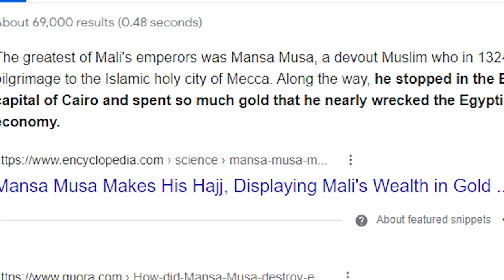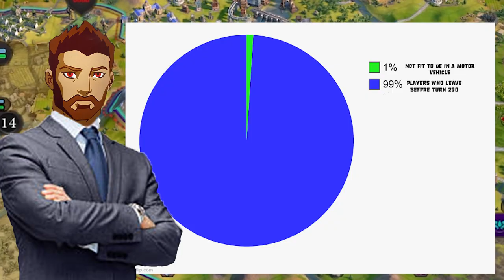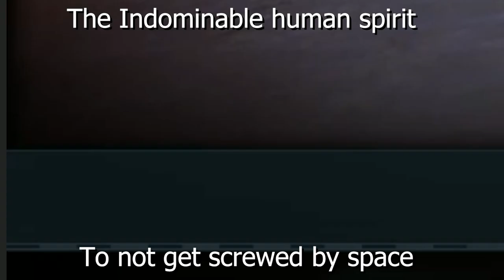Nuclear Armageddon in 11 minutes | Civilization 6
Hello gents, Today I play as the great Indian nation, in Sid Meier's Civilisation 6, and I fire Cryptic nuclear weapons at weak little nations, like Julius Caesar (Don't worry its legal, I made the rules), a shorter video this time around, wanted it to be done in a month, but I also like to play War Thunder.

Videos used:
Down your Throat (Eltorro64Rus) (Seriously watch this guy)

Other Social's:
Main Channel: @CrypticHD
Second Channel: @cryp2ic853
Z Mans Channel: @direct8036

If FIFA Quatar was in Civ I would fire nukes at them, nukes and sand equals glass (instant glass glitch, use it before its nerfed), sell the glass and the use the money to buy Uranium (perpetual motion amiright), I am the God of War gents, like the game, except instead of 2 puny kniffies, I use over 2 nuclear weaponry (MrBeast said its cool).

Anyone else excited for the Leader Pack, you got Lincoln, but you don’t got me (VEDY ANGY), one day gents, I will rule New Zealand with an Iron fist, and then I will invade Australia and then I will be in a Civilization game (good plan no?).

You may know me as CrypticHD, but my new names now Cryptic, because I am literally Cryptic, (based), do you like me firing nukes?, if you do you’d like the video where I tried to beat Fallout 4 with a Fat man.

Hey man spare a sub?, its for me, so I can make more videos, 1 sub equals, 1 sub, etc, also be sure to tell me if you like the Civilization 6 gameplay, I might do more, like beat the game on Deity (much pain, I cri).

If you like this… ..good.